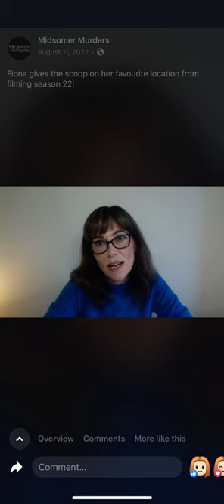Fiona Dolman is so pretty